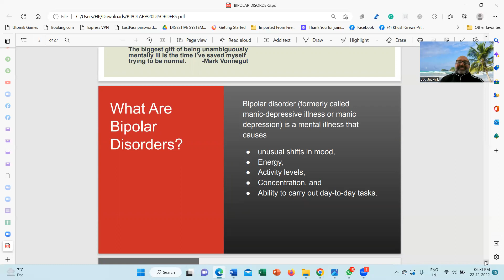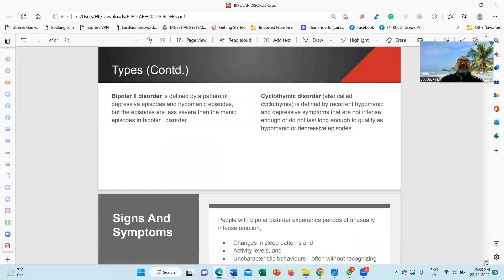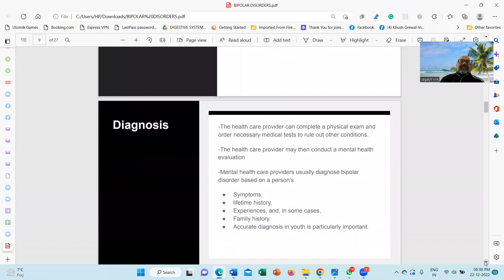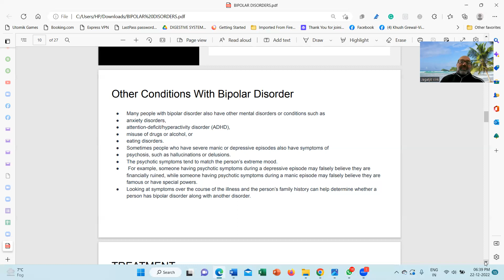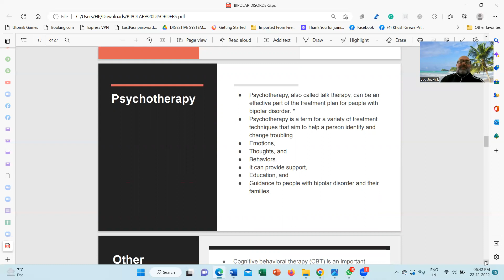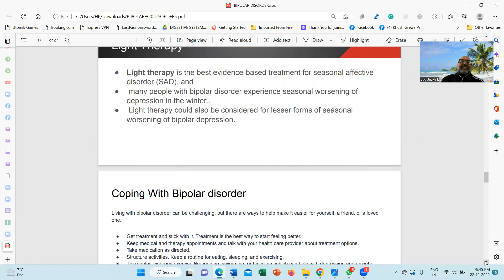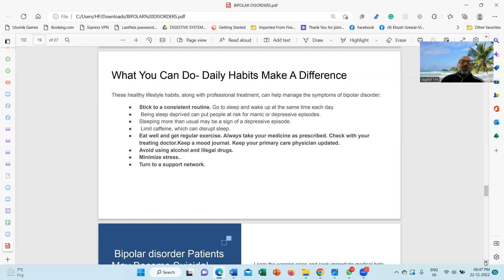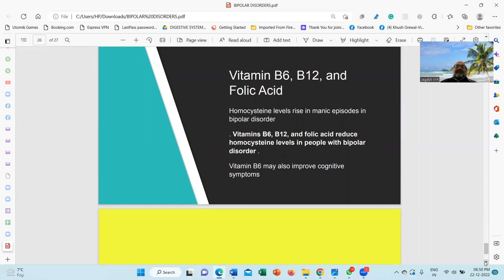Do You Want To Know What Bipolar Disorders Are?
Do you know anything about Bipolar Disorders which are very serious for patients and their caregivers? In this video, you will know what is this disorder? What are its signs and symptoms and how can we treat it? We will also know some natural treatments for its relief. This disorder is one of the important mental health problems. Sometimes depression and Bipolar disorder are indistinguishable and we should be very cautious to treat them.